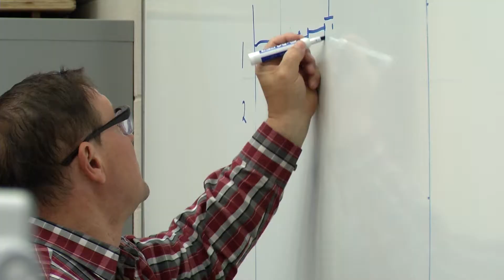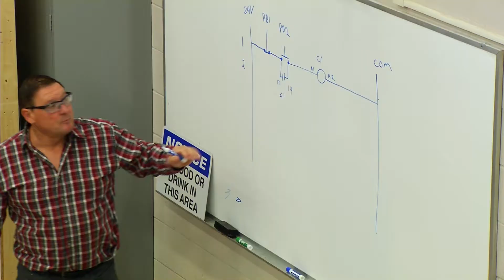Electrical Techniques Program at Niagara College - BRTF Student production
Learn about Niagara College's Electrical Techniques program from student Kyle Baker.